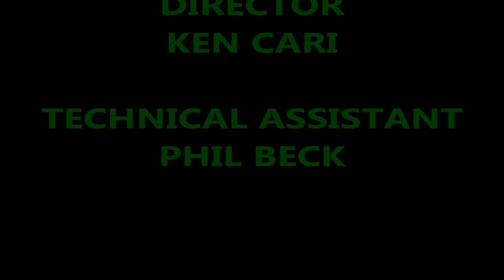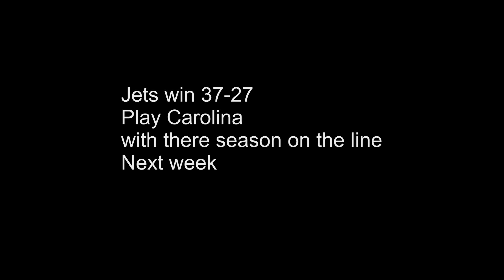2013-2014 New York Jets season documentary Video #1, New York Jets vs. Oakland Raiders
The Jets entered a must win for there season at home against the Raiders. Jets offense finally scored and finished the game with 37 points in a 37-27 Jets win